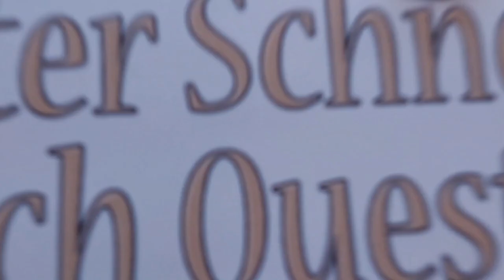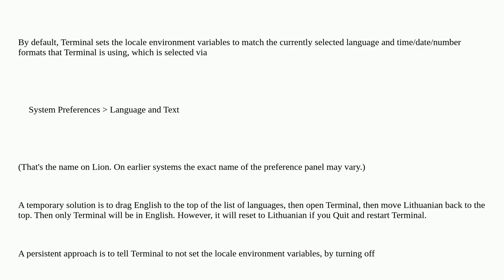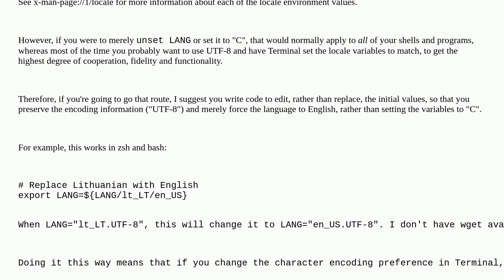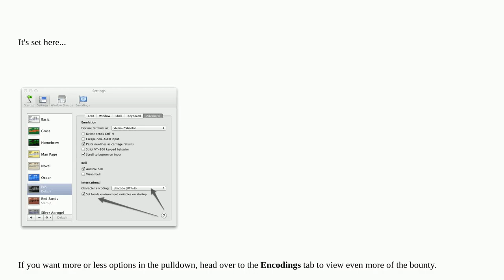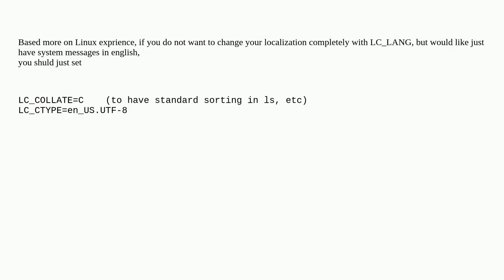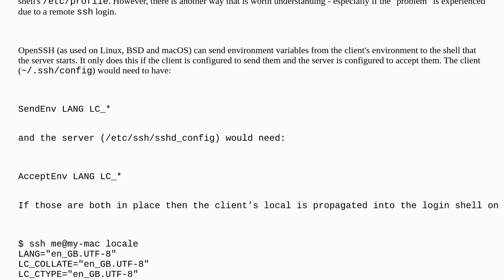Apple: Where does $LANG variable gets set in Mac OS X?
Where does $LANG variable gets set in Mac OS X?

A special thanks goes out to the community

  console macos terminal